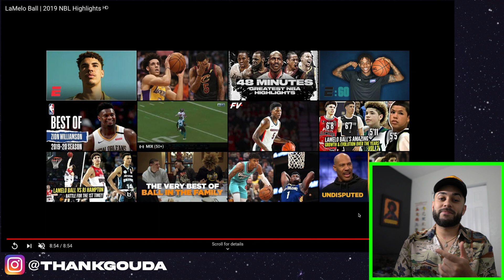Reacting To LaMelo Ball Highlights!!!